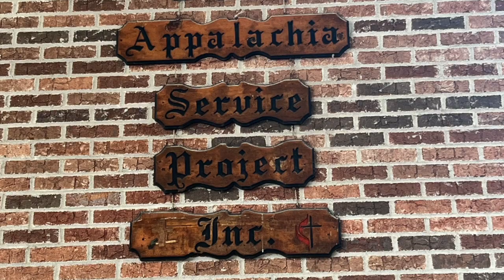2024 Mission Trip | Randolph-Macon Academy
Join us on a heartwarming journey as 21 Cadets and adults from Randolph-Macon Academy partner with the Appalachia Service Project to transform lives. Watch as we repair homes, bringing warmth, safety, and joy to those in need. This mission is a beautiful story of giving, receiving, and growing together—not just in friendship, but in faith, as we explore God's movement among us. Experience the joy of service, the bonds of community, and the profound impact of compassionate action. Welcome to our mission of hope, faith, and discovery.

R-MA is a co-ed, private boarding school for grades 6-12 in Front Royal, Virginia - just 1-hour from Washington D.C. We offer a superior university-prep curriculum with military values for structure, character and grit.

100% of R-MA graduates are accepted to university every year, with the Class of 2023 graduating 58 students who received over $19.3 million in scholarships.

Find out more about the R-MA difference!